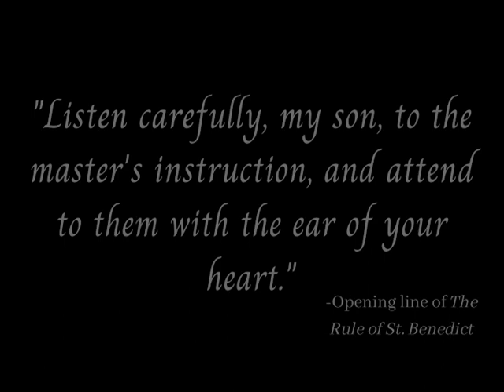How I Became a Monk: Br. Thomas Aquinas Hall, O.S.B.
Br. Thomas Aquinas Hall, O.S.B. graduated from Saint Benedict's Prep in 2016 and made his Solemn Profession of Vows as a monk of Newark Abbey in 2016.  Here he describes his journey to the monastery and his advice for those discerning the monastic vocation.